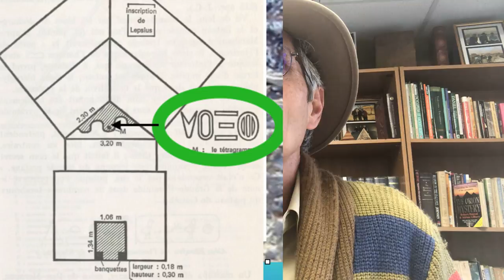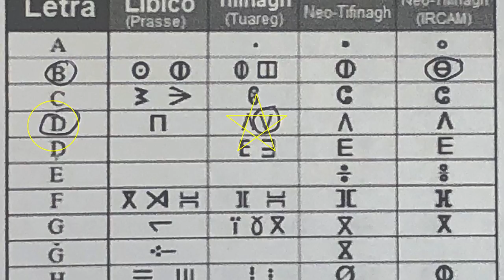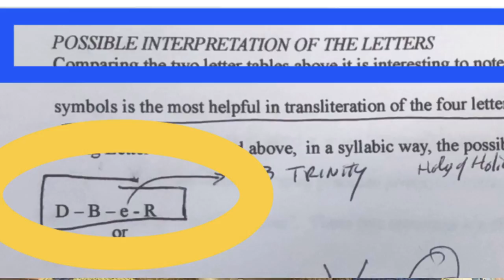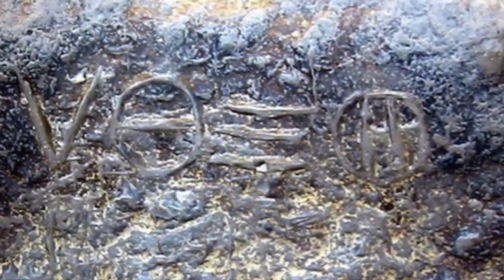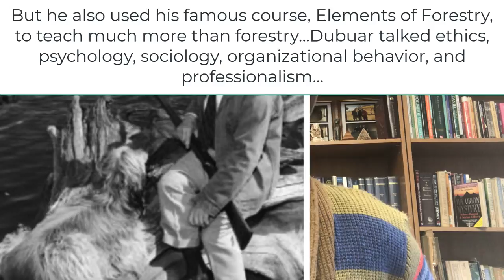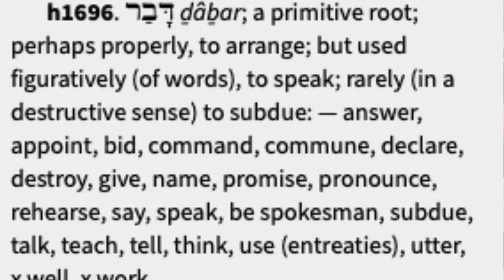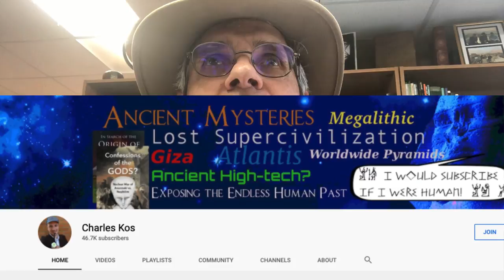The Only Writing in the Great Pyramid Explained | TheGreatPyramidAIP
The Great Pyramid is probably the most famous building in the world. Yet like other 4th dynasty pyramids it contains no hieroglyphics, no gold, no silver, no bling, no accessories, except for the empty sarcophagus in the Kings Chamber ... and the 4 letters crafted into the original entrance below the majestic chevrons.

This is the beginning portion of a talk about Egypt given virtually to several junior high classes in Manhattan, New York.

American Institute for Pyramid Research directory Larry Pahl talks about the meaning of the 4 symbols at the GreatPyramid entrance and the direct connection they have with his life.

Please join AIP on an Ancient Egyptian Mystery Tour, April 9-18, 2021